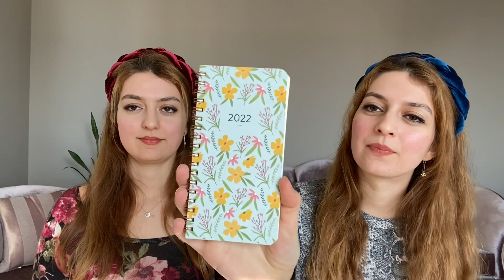Ajanda, Hedefler ve dahası | Sohbet | Övgü & Öykü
Yeni yılın ilk videosu ile geldik! Ajanda, yeni yıl hedefleri üzerine bir sohbet oldu.
İyi seyirler!
Övgü ve Öykü

Başka videolarımızı seyretmek isterseniz:

Vlog | Okul İçin Alışveriş ve Kırtasiyeler

İngilizce Telaffuz 2 ve dahası | OF OFF, TWO TOO, SWITCH ON OFF, TURN ON OFF Farkları | Övgü & Öykü

Sevgiler,

Övgü ve Öykü